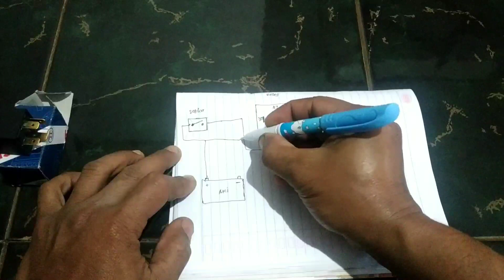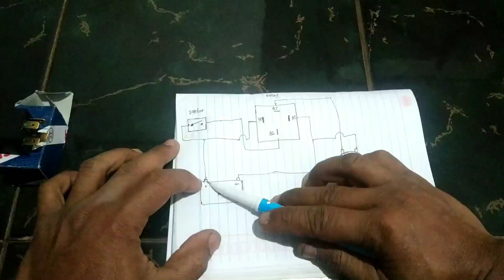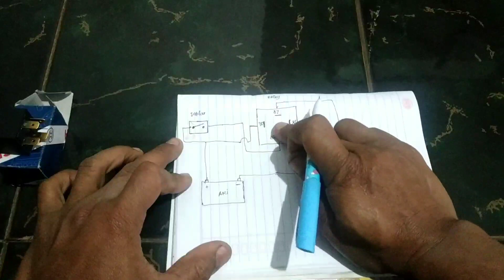cara pasang relay kaki 4